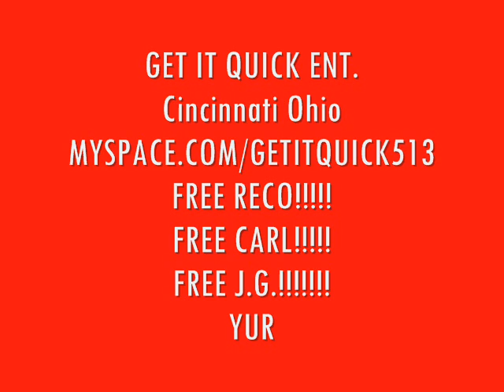Cincinnati Rapper Yung Tyke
Everythangs on Me by Yung Tyke